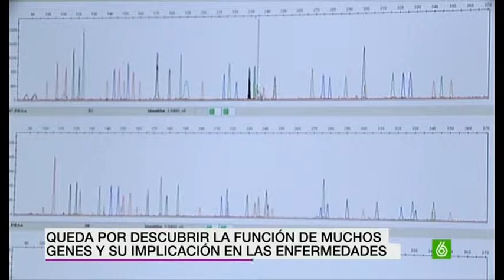Estamos jodidos ADN para seleccionar empleados o deportistas